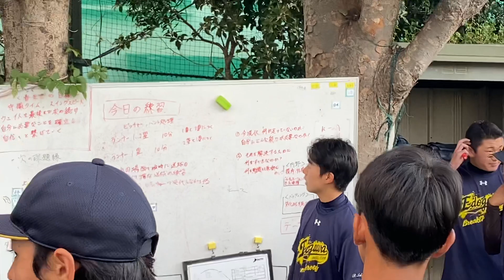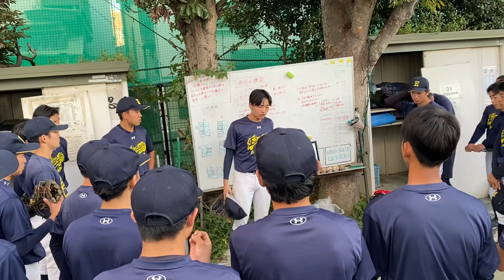ボトムアップ式指導の東京都立江戸川高校野球部の選手主体ミーティング‼️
社会に生きる選手主導チームづくりで価値ある未来志向型チーム‼️